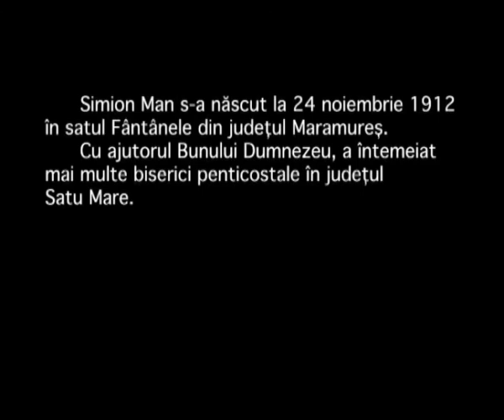Urmasi ai lui Hristos - Simion Man - Un film de Ioan Panican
Ioan Panican, Forumul Civic Crestin, Simion Man, Fundatia Master Media